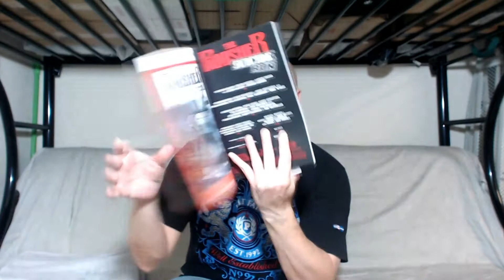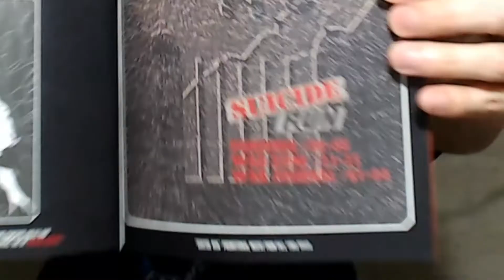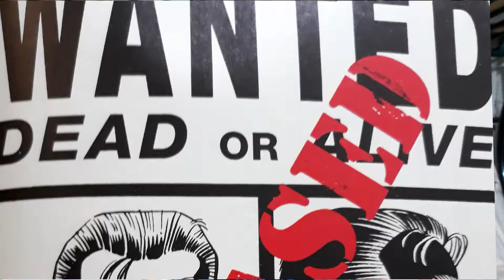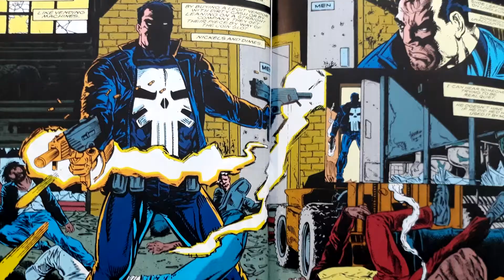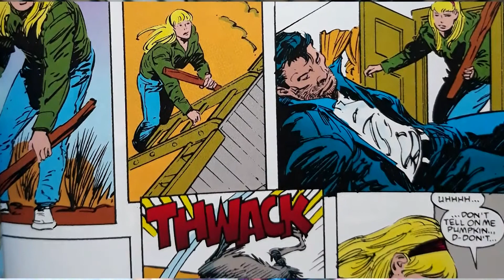PUNISHER SUICIDE RUN REVIEW (1993) w/ Larry Hama, a/ John Buscema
Collects Punisher (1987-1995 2nd Series) #85-88,
Punisher War Journal (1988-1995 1st Series) #61-64 ,
PUNISHER: WAR ZONE (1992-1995) #23-25.

Written by Steven Grant, Chuck Dixon, Larry Hama. Art by Hugh Haynes, Gary Kwapisz, John Buscema.
When the Punisher undertakes his most extravagant hit of all - collapsing an entire skyscraper on a group of crime bosses - he ends up dead himself! Or does he? With a vigilante vacuum on the streets, a host of psychopathic killers lays claim to the Punisher's crown - and iconic chest symbol! Take your pick from the skull-masked Hitman, jaded cop Lynn Michaels, postal worker Desmond Kline, media-savvy author Dean Swaybrick or British Frank-ophile Outlaw! Bullets fly as the pretenders take on criminals and each other.